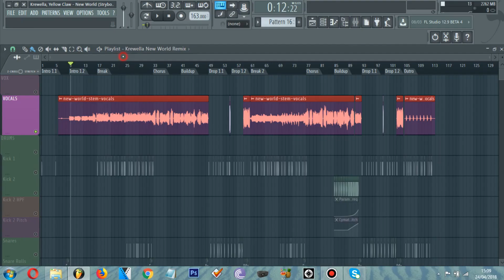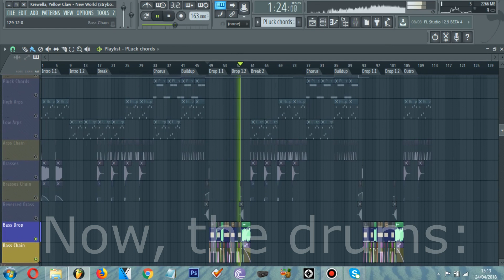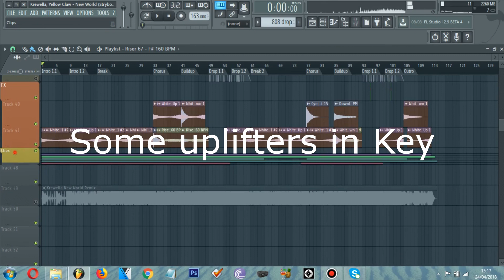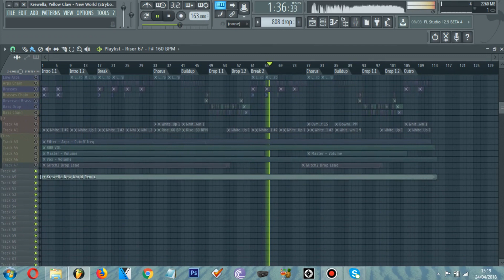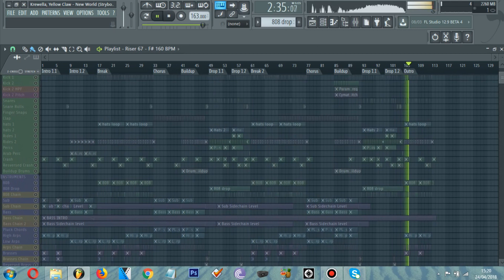HOW TO REMIX A SONG FLP: HYBRID TRAP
Hey lions! This is a very quick way to show you how to make a dope remix!